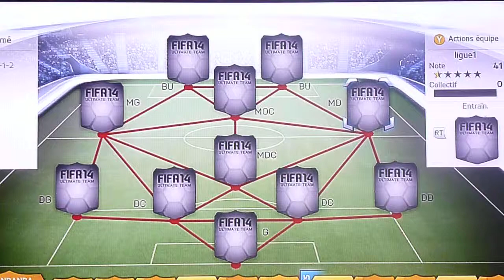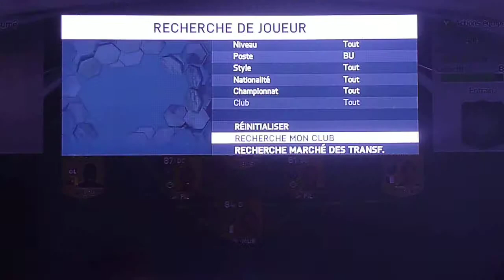Présentation de ma ligue 1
Aimez et likez